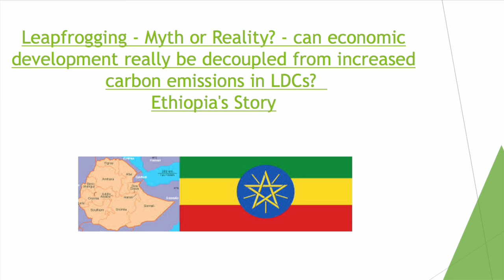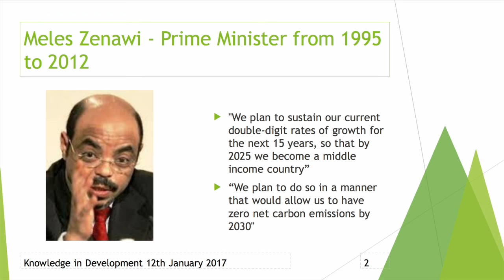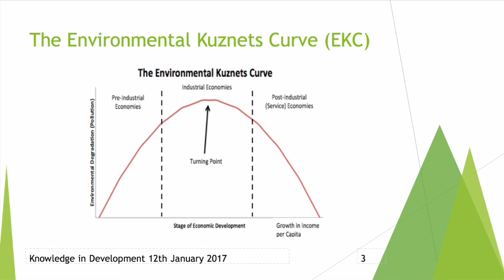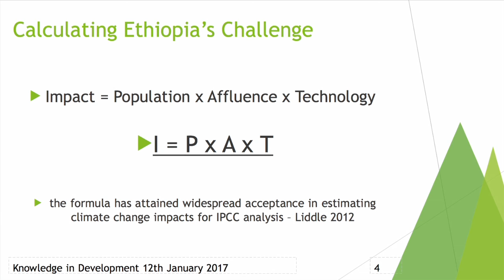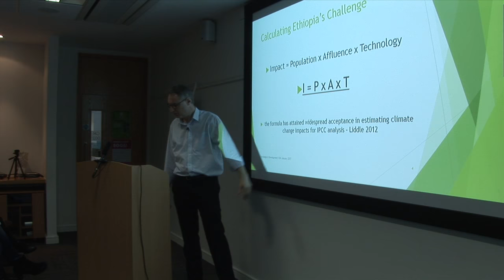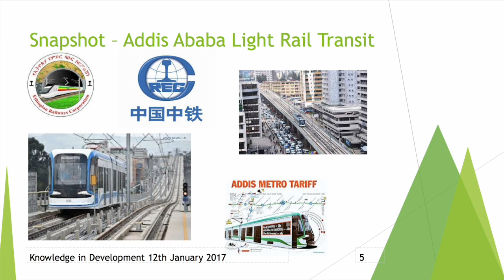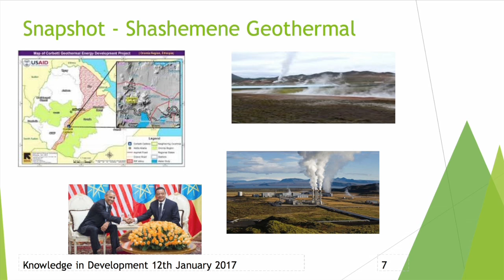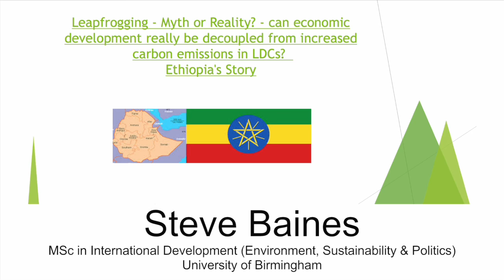Steve Baines - Ethiopia's story, Leapfrogging: Myth or Reality?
Leapfrogging: Myth or Reality? - Can economic development really be decoupled from increased carbon emissions in LDCs? - Ethiopia's Story

Steve Baines
MSc in International Development (Environment, Sustainability & Politics)
University of Birmingham

Introduced by John Magrath - Programme Researcher, Oxfam.

Presentation to staff at Oxfam - 12th January 2017
Filmed and Edited by Susan Jones, Redhead Business Films.